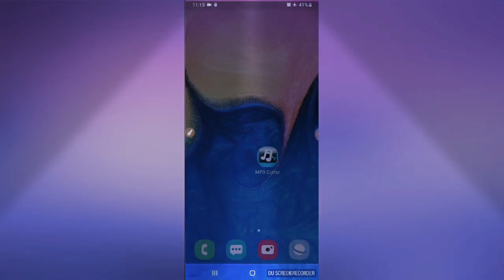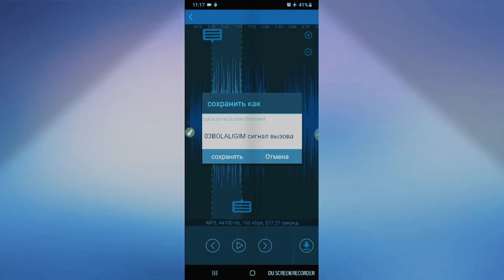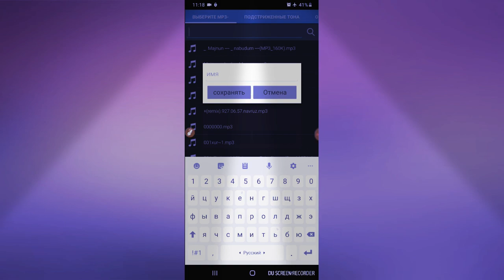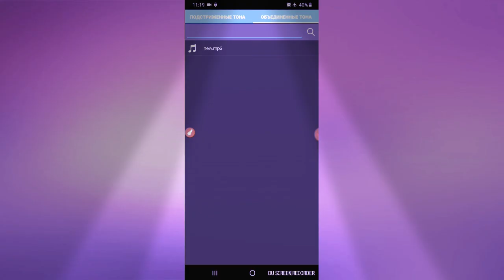SHAXZODA. Qoshiqlarni mp3 USTIDA ISHLASA BO'LADIMI YOKIM YOLGONMI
Yangi dastur bn ishlash